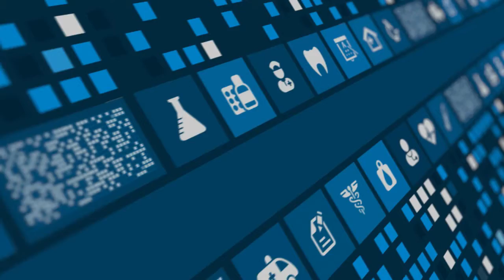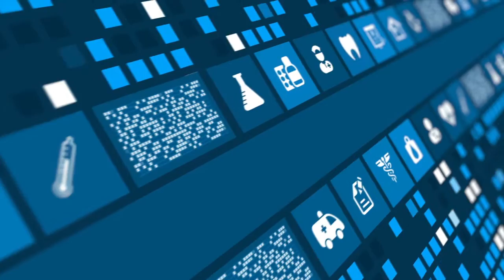Developing your own Customized EMR Platform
Show Title: Developing your own Customized EMR Platform can be the critical element in ensuring your Practice Network or Health System success.

Guest Name: Dr. Thom Tyson

Guest Title: CEO, Canadian Health Systems Inc.

Guest Bio:  Today we will be speaking with Dr. Thom Tyson, Who has been active in the field of Health Informatics and EMR Platform Development for 17 years is the President of Canada’s largest multi-specialty medical group, the Appletree Medical Group.

Question1: For Hospitals and large groups, Why is it so important to find an EMR vendor that embraces customization?

Every Hospital, Every major medical group or network, has developed processes that work for them.  They know automation can make these processes automatic but they want to ensure that their key processes stay intact. Many of these ideas or workflows are key to their competitive advantage, so adopting a system that doesn’t understand the value of specific workflows would be a disaster.

Question 2:  Give me some examples of customized workflows or ideas.

All of our clients have some sort of secret sauce, some process that is important to their long term strategy and vision.  If you look at a group like Appletree, part of the core mission is to reduce wait times, so we implemented a real time wait time tool that Appletree broadcast online through their site to 120,000 patients a month so patients are more aware of their acute care options at any given time.  However, if you look at another major group like MediCenters, they use a very different version of that tool internally and didn’t want the external facing one. It sounds like a small thing but it’s not, Canadian Health Systems recognizes that each group has its own culture, strategy that drive competitive advantage and that the EMR platform must enable and enhance those unique elements.

Question 3: So what’s your advice for organizations seeking a better EMR?

Don’t select an EMR from a company that doesn’t embrace customization and that doesn’t commit to frequent updates.  You will have new found opportunities or needs that will inevitably arise as digitization enables new processes. You need to capitalize on these in real time. We currently do new releases for clients every 6-8 weeks, which is unheard of in the EMR industry, but which gives our clients a competitive advantage in achieving their objectives!

EMRNewsTV